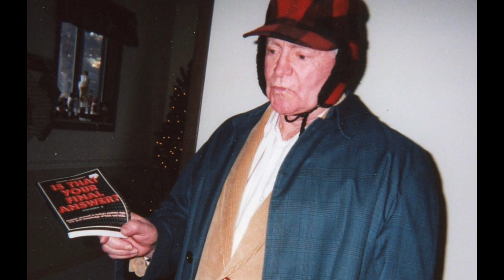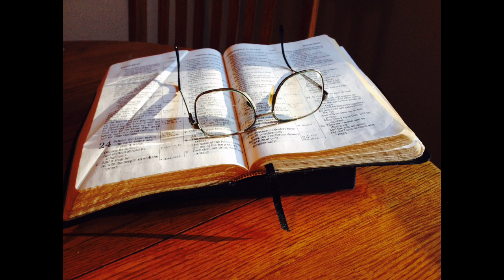Charles Phillips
Remembering Charles Harvey Dale Phillips, September 4, 1925 - September 13, 2018.